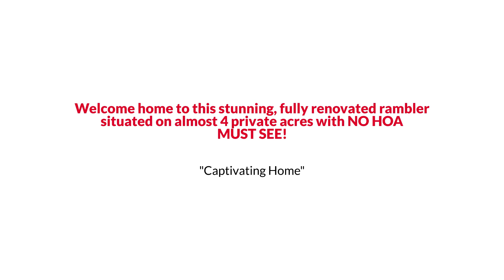Awesome Bealeton Ranch Style Home for Sale $485K or Trade EmpowerHome Team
EmpowerHome Team Presents, Exclusive Home for Sale! 4346 Razor Hill Road, Bealeton, VA 22712.

Welcome home to this stunning, fully renovated rambler situated on almost 4 private acres with NO HOA! This home has been lovingly maintained and recently updated to include hardwood flooring throughout, white kitchen with granite countertops, and stainless steel appliances. The main level offers four spacious bedrooms, two full bathrooms, and a cozy family room with wood burning fireplace. The walk up basement is finished with a recreation room and full bathroom. Detached 2 car garage and large stalled barn with water and electricity! Situated near major commuter routes, shopping, dining, entertainment, and more! MUST SEE! Find out RIGHT NOW how you may qualify for UP TO 2% below market interest rates!